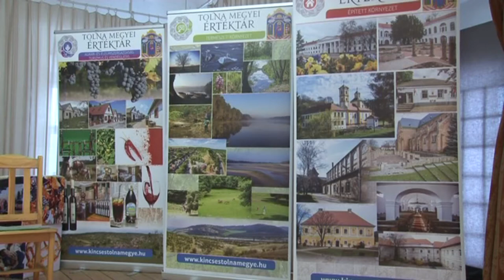Kölesd értékek 20180222